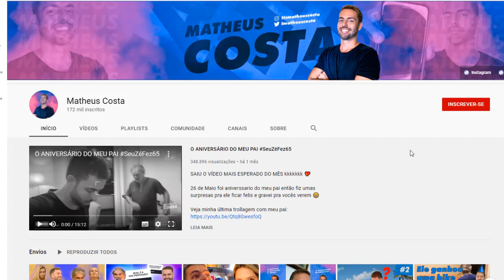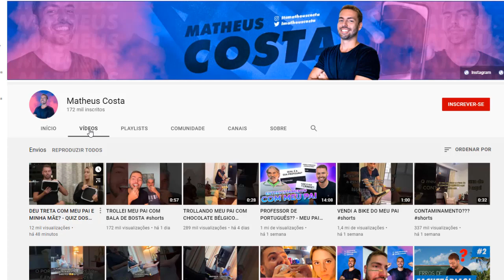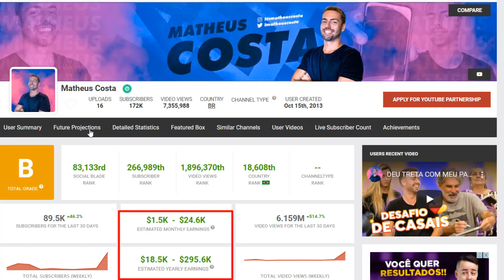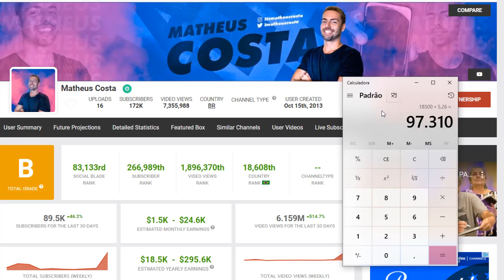Veja Quanto Ganha Matheus Costa? ATUALIZADO!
🚀Como Viver de YouTube / Veja Quanto Ganha Matheus Costa? ATUALIZADO!